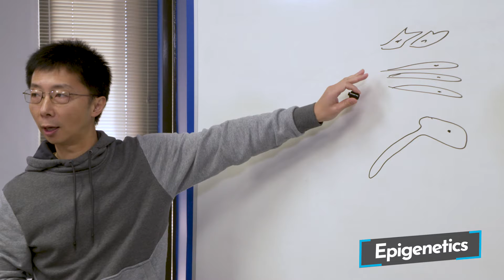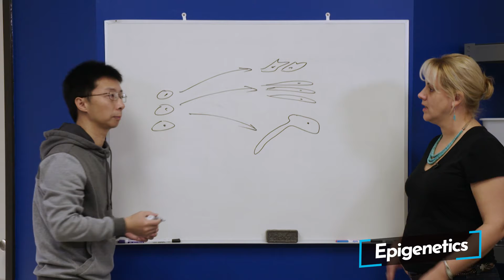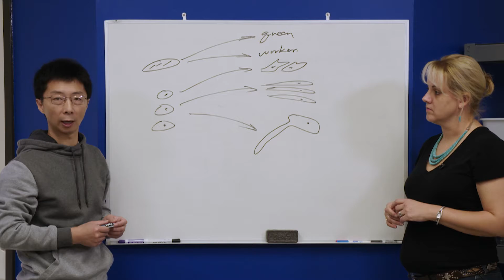Ant Ecology and Evolution Research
Stefanie Gazda interviews Nick Keiser and Hua Yan about their research on social evolution and host-parasite interactions in two species of ants.